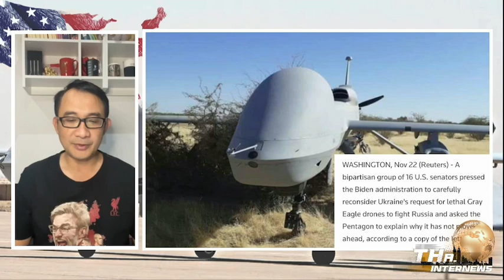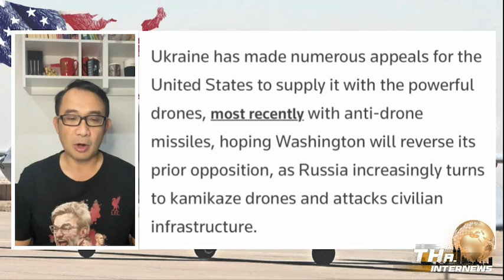ส.ว.สหรัฐฯ จี้ ไบเดน รีบส่งโดรนสังหาร ให้ยูเครน ถล่มรัสเซีย | THA Internews